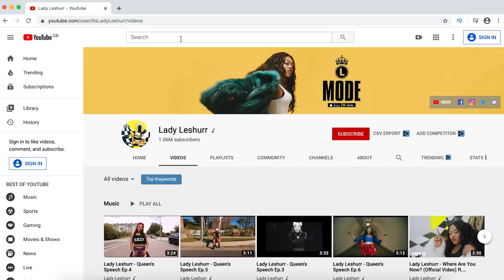Lady Leshurr (Ft Busy Signal) Quaranting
Shot and edited by me. Special effects by Jay Goodz. Produced by me and Show N Prove. The second song taken from the brand new project QUARANQUEEN!!
***LYRICS***
 Feels like I’m sitting in a cell
Eating junk food allday nothing else
How’s my name Lesh and I’m taking all these L’s
Summer 2020 really looking like a fail
Been cooking up taking bare selfies in house
Tryna get my hair did wanna do my nails
Wow
Times have changed cus I always go in but now I wanna go out
Show out
In the cut like I put the phone down
Put my clothes on but for what really don’t count
Segway down the hallway Fifa on the couch
I can’t be bothered to answer the Doorbell
Listen
Only got one life I’m tryna live it
The sun is coming out I’m kinda Livid
But it ain’t a thing it’s minor enit
Seen
Cah we all gotta do the Quaranting

Chorus
Do the Quaranting
Then bring it back like you got the warranty
Cus mi nuh care bout him and whats her name
Lockdown what a shame
Now we Affi
Quaranting x8

[Busy Signal Verse]

Lock inna mi place,
Wah kinna ting this
TV, White Rum, Banana chips
Keep yuh distance Please
If you sneeze, man ah squeeze and empty the banana clips
England, USA, Europe, China
Politics F the world, Vagina
Inna Yard Man Park, Sabina
14 days, Everybody pon a timer
Nuh Party, No Club,  Dawg! Nutten nuh Kip
Dem say lock inna di house
Alright
Pon the Live, Man still have champagne a Sip
Round mi neck, Ice freeze, caah mi chain a drip
Mi nuh boring inna mi house,
A one catty a swing from the bedroom to the Couch
Grab har inna the neck
Quartantine, Mi Ready Fi Dig it Out.

Chorus
Do the Quaranting
Now we Affi
Quaranting x8

Bridge:
F Around Pon di Insta
Approaching Summer, wi lock in from the winter
Free Up the Place Please Health Minister
Free Up the Place Please Prime Minister

OutroMan cyan fly out,
Cyaan Travel, nuh Money nah mekThe World Pause

Styled by Justin Rose
Choreography by Tia Sackey